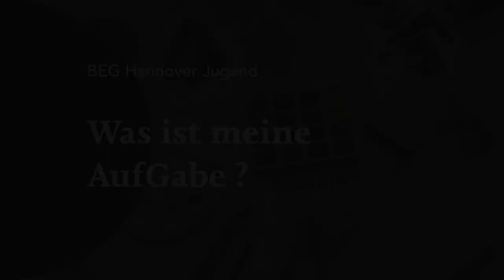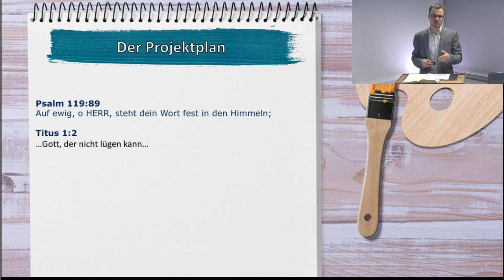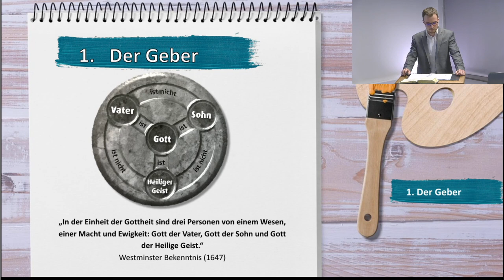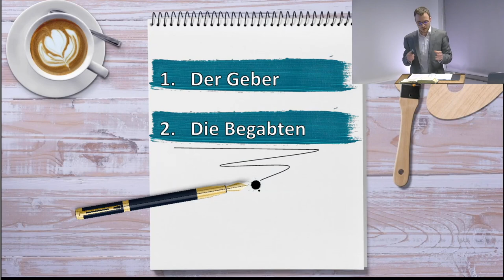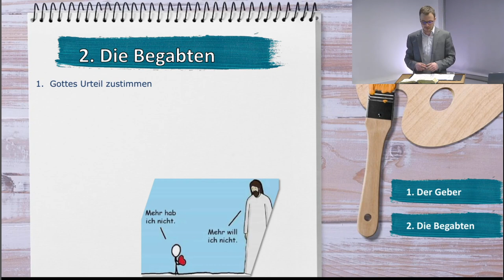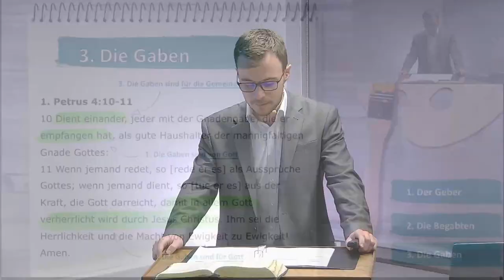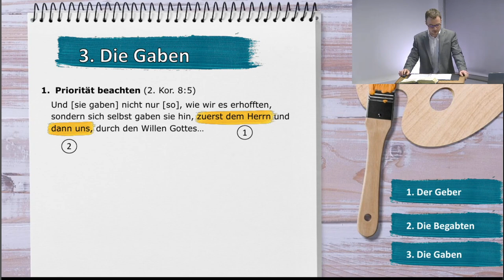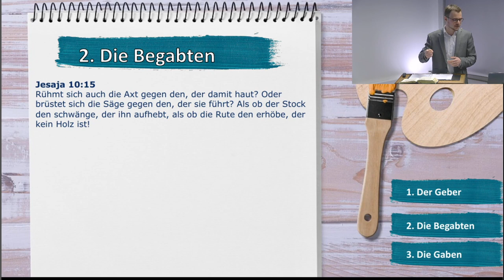BEG-Hannover Jugendstunde: Was ist meine AufGabe?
00:00 Der Geber
15:00 Die Begabten
36:30 Die Gaben

Literaturhinweise:
Der Heilige Geist (Benedikt Peters)